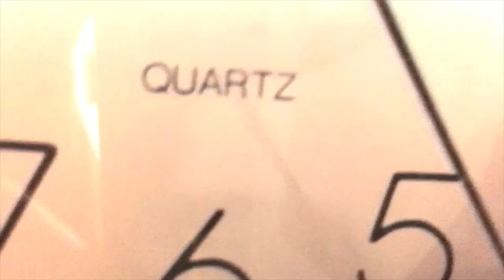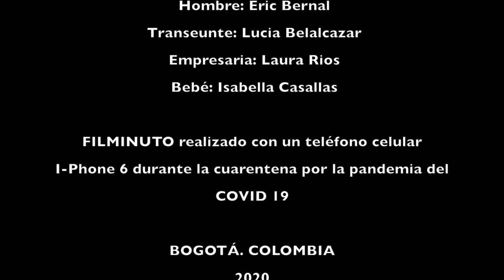A -Normal. Filminuto.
Cortometraje.

Sinopsis:
Una mujer asustada, una mujer desesperada, una mujer con hambre, una mujer que debe alimentar a su hija… Una mujer así es presa de una sociedad enferma y oscura que ante el encierro convierte lo anormal en normal.

Ficha Técnica:
Título / A-Normal
Género / Drama
Filminuto
País / Colombia
Formato Rodaje/ I - Phone 6 (HD)
Una producción de
Samadhi Pictures

director y guionista
ERIC JAIR BERNAL GARCÍA
productora general
LAURA "LALA" RAMIREZ
casa productora
SAMADHI CREATIVA
dirección de fotografía
realizador asistente
NICOLÁS BELALCAZAR
reparto
CRISTINA ORTÍZ/ERIC BERNAL
LUCIA BELALCAZAR/VIVIANA RIOS.